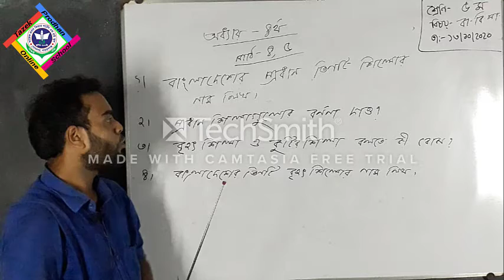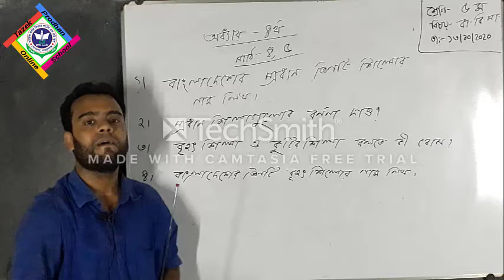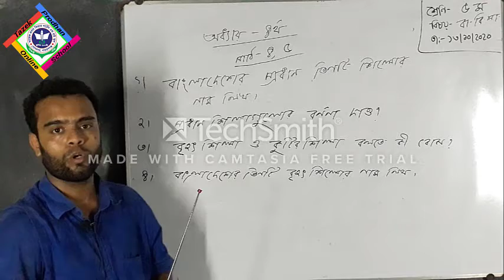৫ম শ্রেণি; বাংলাদেশ ও বিশ্ব পরিচয়; পার্ট ৭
৫ম শ্রেণি; বাংলাদেশ ও বিশ্ব পরিচয়; পার্ট ৭